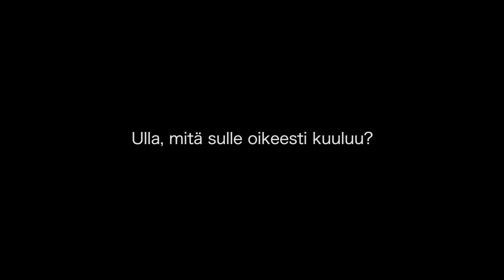Ulla, mitä kuuluu? | SEURAPELI elokuvateattereissa 21.8.2020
Ulla, mitä sulle oikeesti kuuluu?

Ulla, 35, on uudempi joukossa, tutustunut joukkoon parikymppisenä Veronikan opiskelukaverina. Nykyisin Juhanan kustannustoimittaja ja avovaimo, parisuhde on jatkunut parisen vuotta. Ullasta tuntuu, ettei hän voi koskaan pärjätä sille kuvalle, jonka Juhana on Mitzistä päässään rakentanut.

Seurapeli on Jenni Toivoniemen ohjaama ja käsikirjoittama draamakomedia pitkitetystä nuoruudesta ja rooleista, joihin ajaudumme. Vanha ystäväpiiri kokoontuu viettämään nostalgista viikonloppua idyllisessä merenrantahuvilassa juhlistaen Mitzin (Emmi Parviainen) yllätyssyntymäpäiviä – aivan kuin jo teini-iässä. Juhlat lähtevät heti väärille urille, kun sankari ei ilahdukaan yllätyksestä. Jännitteinen tilanne saa uuden käänteen, kun Mitzin paras ystävä Veronika (Laura Birn) tuo yllättäen paikalle uuden miesystävänsä Mikaelin (Christian Hillborg), joka on ruotsalainen Hollywood-tähti. Mitzi käynnistää seurapelin, joka saa ystävien vanhat voimasuhteet ja ihmissuhdepelit kärjistymään äärimmilleen. Tuttu ympäristö ja vanhat rituaalit saavat ystäväpiirin unohtamaan aikuisuutensa, ja harmittomiksi tarkoitetut paljastukset saavat heidät uudelleenarvioimaan sekä menneen että nykyisyyden.

LISÄTIETOJA ELOKUVASTA:
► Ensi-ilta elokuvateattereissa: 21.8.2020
► Suomenkielinen nimi: SEURAPELI
► Ohjaus: Jenni Toivoniemi
► Käsikirjoitus: Jenni Toivoniemi
► Tuotanto: Tuffi Films
► Pääosissa: Emmi Parviainen, Laura Birn, Samuli Niittymäki, Eero Milonoff, Christian Hillborg, Iida-Maria Heinonen, Paula Vesala, Paavo Kinnunen
► Tuotantovuosi: 2020
► Tuotantomaa: Suomi
► Genre: Draama
► Ikäraja: K12, seksi, päihteet